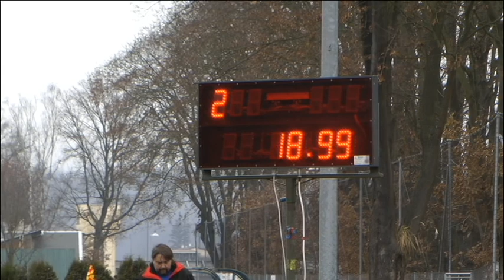O Hlubockého Kapra Nihošovice ženy 2016